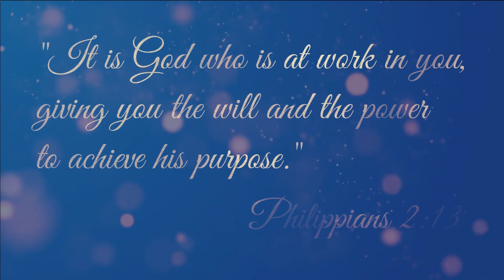Grade 1 | OLOPSC Grade School Virtual Appreciation Day 2021